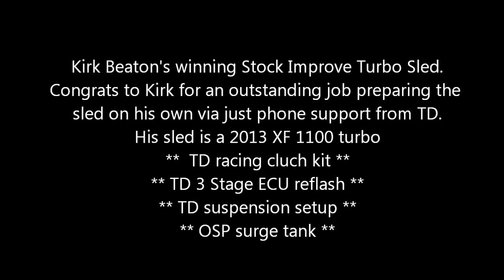Kirk's XF 1100 TD stock improve turbo winning race sled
Congrats to Kirk Beaton for his outstanding sled preparation in a very short time with just phone support and bolt-on parts from Turbo Dynamics.

He has an 2013 XF 1100 turbo with a TD 3 stage with antilag.
Also running TD race clutch kit with TD race suspension settings.
and OSP surge tank and engine snubber and other supporting mods.